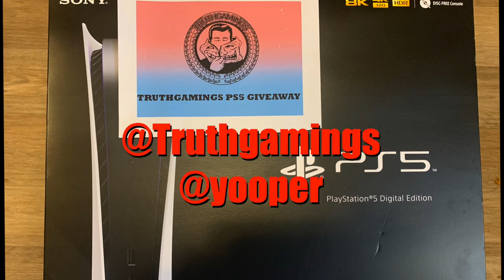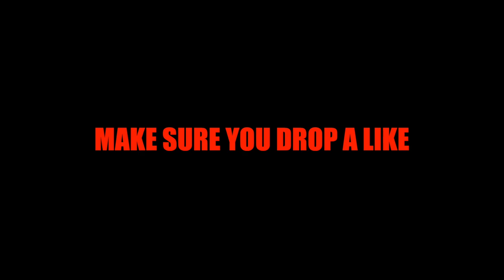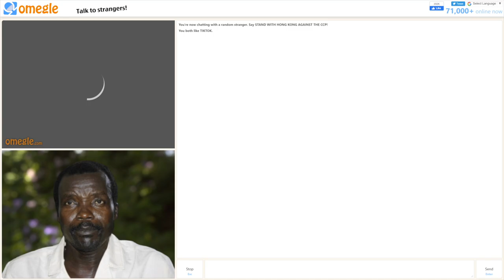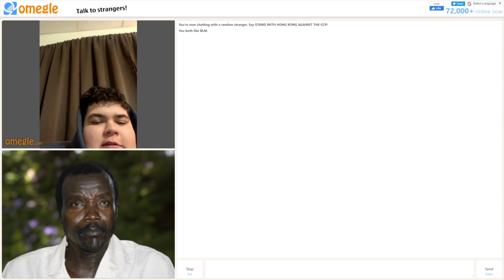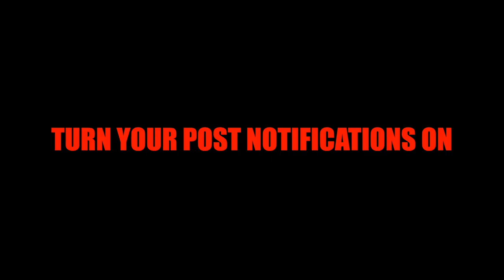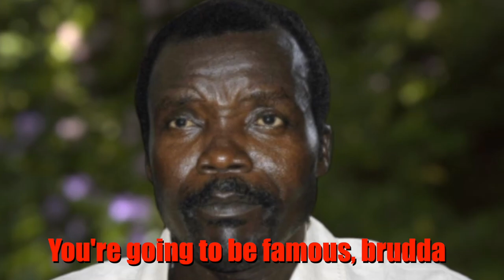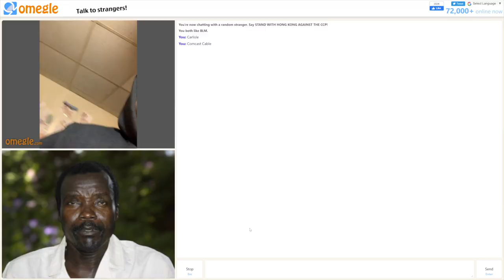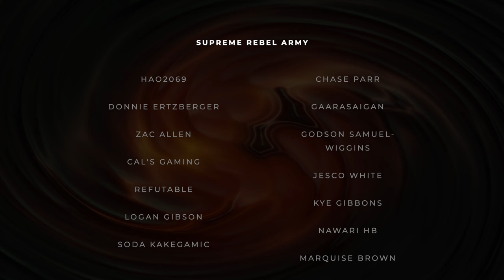African Rebel Taught RACISTS a lesson on Omegle!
★★ NEED your help bruddas! Please consider becoming a supreme rebel so that I may continue making content FULLTIME for you! I will start uploading WEEKLY at 1,000 patreons. I would love to give you more uncensored content and teaching people a lesson type videos but some of them get demonetized or the algorithm ignores me, no matter how long I edit or censor the video! ★★ I bet they learned their lesson! Teaching some of these racists on omegle a lesson!

▶Make your comment stand out with a special AFRICAN REBEL emoji next to your name!

▶For advertisement or business related inquires!

FOR MORE INFORMATION OR ANY QUESTIONS ABOUT MY SECRETS PLEASE BECOME A SUPREME REBEL

Inspired By VirtuallyVain, Azerrz & Lt.LickMe Voice Trolling Entertainers.